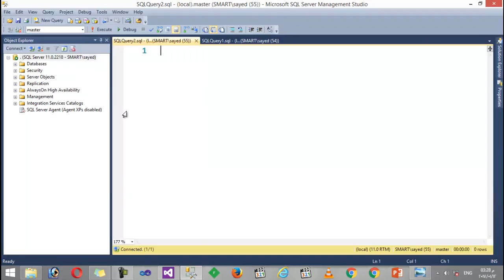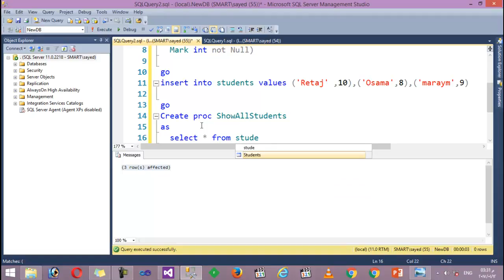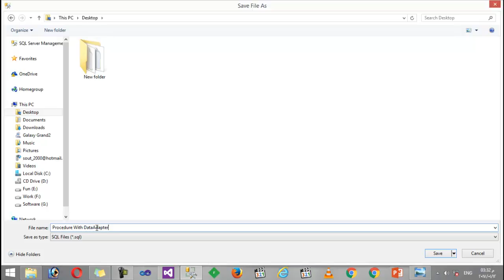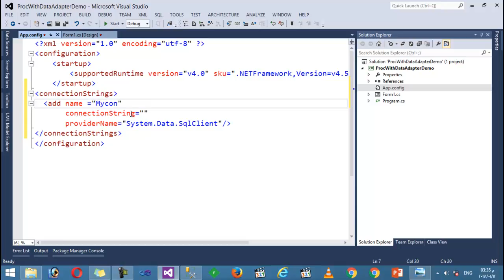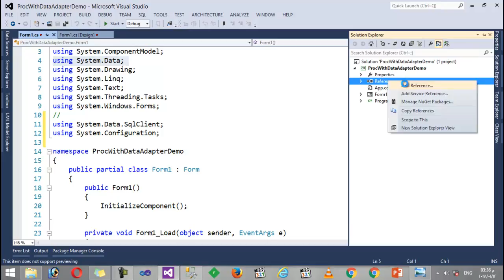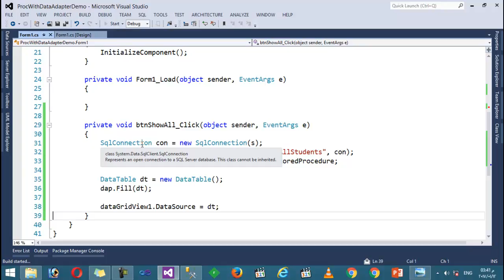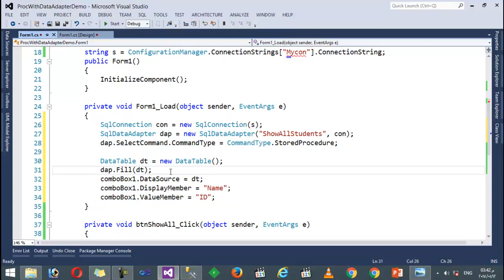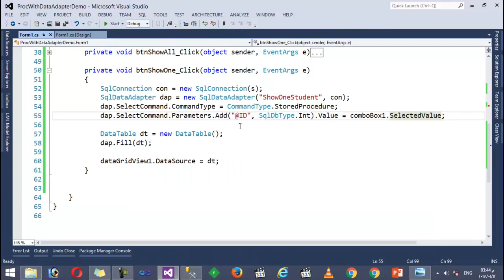22 Disconnect Mode in ADO Net With Procedure and Parameters